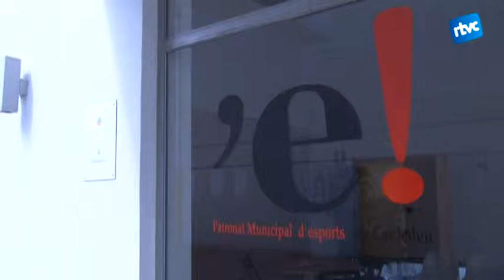Cardedeu participa al projecte "Esport local solidari"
Ja s'han recollit els contenidors on s'hi podia donar material esportiu per a la seva reutilització. La iniciativa s'emmarca en la campanya "Esport local solidari" en què ha participat la nostra vila durant les primeres setmanes de juny.